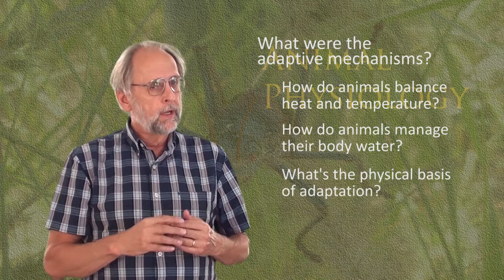Introduction to Animal Physiology 4. Temperature, heat and water balance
Welcome to Animal Physiology 4. Temperature, heat and water balance. Here you will learn about how animals manage the essential fluxes of heat, water and solutes to maintain their internal environments.